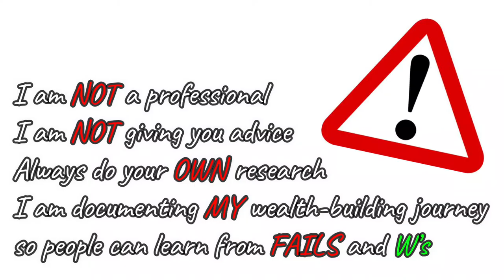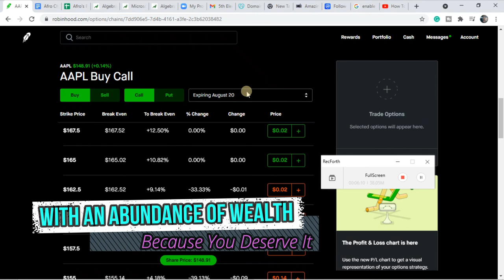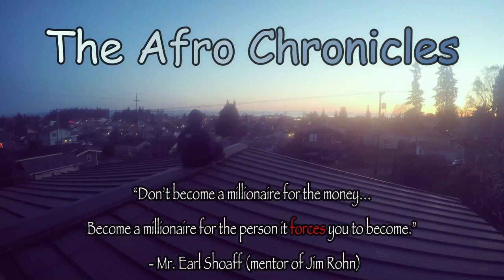HOW TO Options Trade for Beginners Part 2 | Expiration Date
In this mini series, I explain how to trade options exactly how I learned. It was a lot of trial and error and learning small pieces of information each day.

-Afro Senpai

EDUCATION (books that have opened my eyes and increased my earnings):
Audible Subscription: